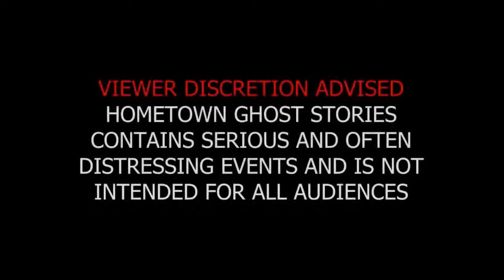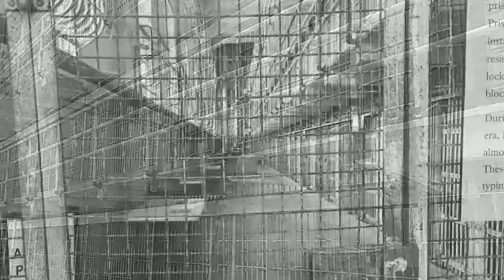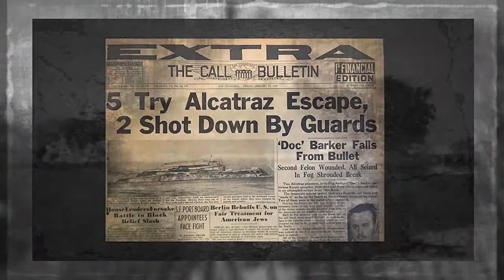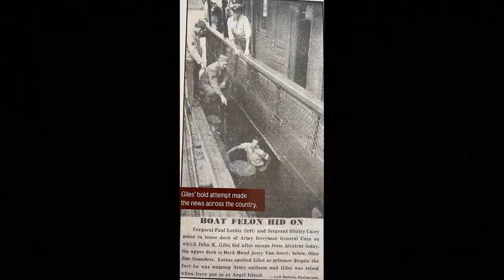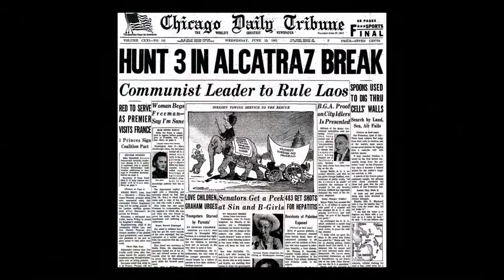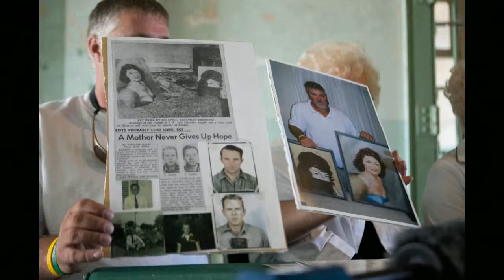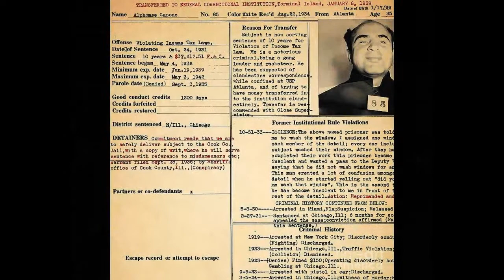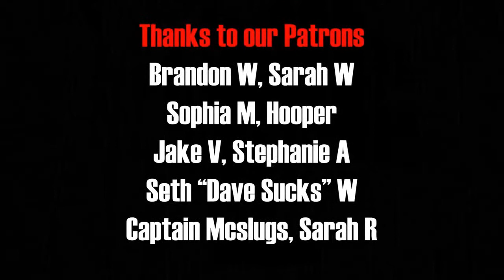Alcatraz: America's Most Haunted Prison | San Francisco, CA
Alcatraz Penitentiary, also known as "The Rock", held some of the country's worst and most infamous criminals.  What started as a military prison, served as a federal penitently for 29 years, and was said to be impossible to escape from.  That wouldn't stop dozens of men from trying... and many of them would die in the process.  With murders, suicides and drownings... Alcatraz has earned the reputation as one of the most haunted prisons in the country.

Hosted by: Rob Coakley, Jesse Wilkins and Dave Wilkins
Narrated by Jesse Wilkins